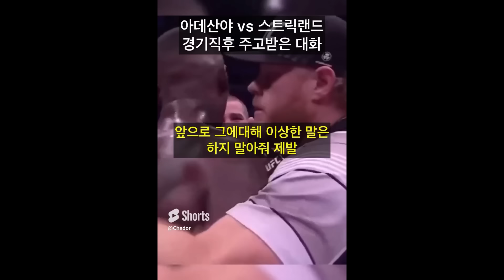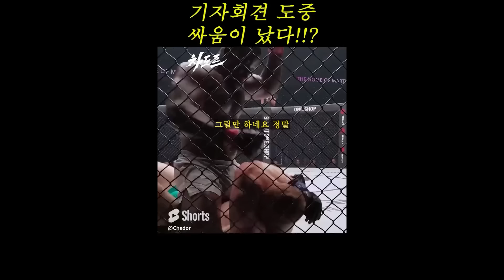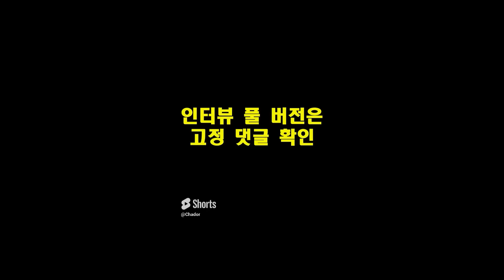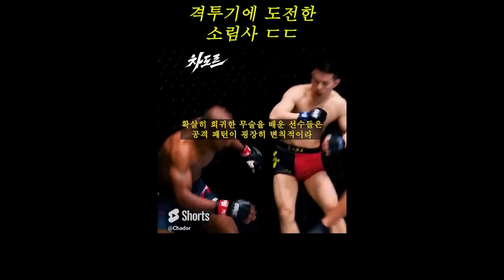2023년 격투기 최고의 명장면 모음ㅋㅋㅋ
뉴질랜드 변호사 출신 CJ ENM/DIA TV 소속 격투기 유튜버-
현 UFC, AFC, KTK 등 다양한 국내외 격투기 단체 해설위원 차도르입니다!
전세계 모든 격투기를 다루는 투기 종목 전문 채널에 오신 것을 진심으로 환영합니다!

* 연예인과 파이터들이 선택한 차도르 티셔츠